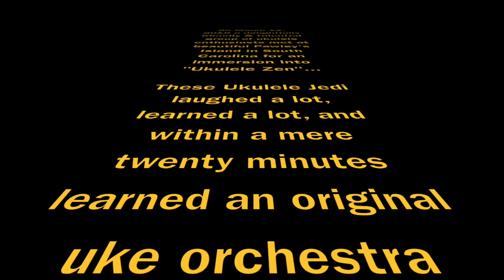"Edelweiss" - Ukulele Zen Retreat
A snapshot of the participants in the "Ukulele Zen: Playing in the Band" music retreat playing together. We immersed ourselves in fun music games that sharpened our listening, rhythmic & ensemble coordination. Thanks to everyone one who made this weekend so much FUN!!